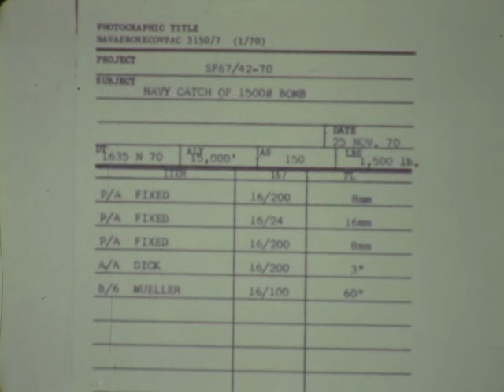F 2591 Navy Drone Recovery Ryan Firebee